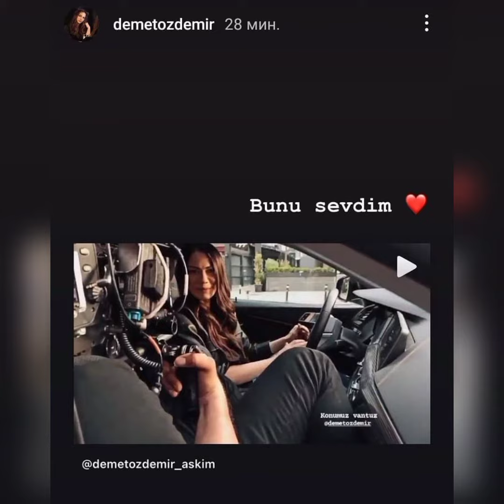DOĞDUĞUN EV KADERİNDİR SETİNDEN YENİ GÖRÜNTÜLER...